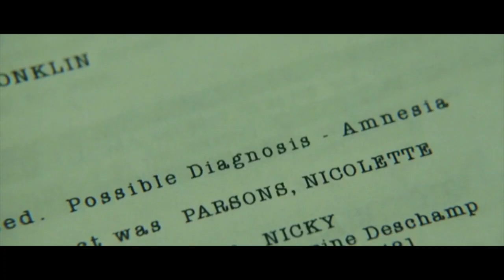The Bourne Supremacy - Modern Trailer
'Assassins' - Tyler Bates & Joel J. Richard

'Battle Royale' - Apashe